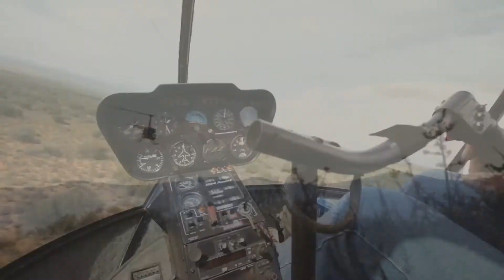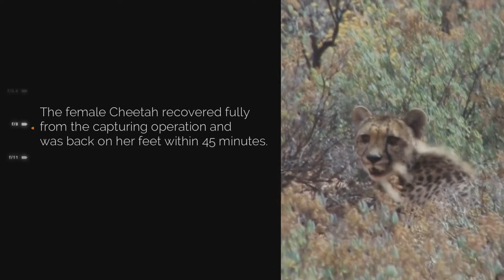Buffelsdrift Game Lodge Cheetah Conservation | 2021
Cheetah Conservation
We actively contribute to grow and strengthen the genetic pool of the cheetah population in Southern Africa. We are privileged to be associated with the world-renowned EWT (Endangered Wildlife Trust) and through EWT we are the proud custodians of two cheetahs. The purpose of having these cheetahs is to let them roam freely and breed.  The offspring will then be relocated to other reserves to ensure a clean and strong bloodline which prevents inbreeding and the extinction of the cheetah. The cheetahs are collared with VHF (Very High Frequency) devices, to enable the tracking of the cheetah for research purposes.